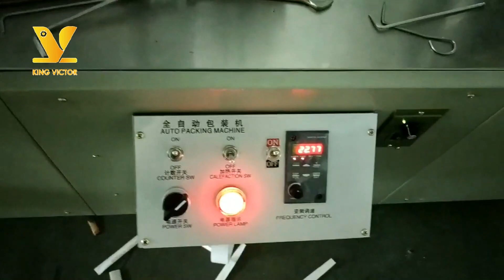KV Multi-functional Straw Pillow Packing Machine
Kingvictor Packing Machinery, China Leading Packing Machine Supplier, Free Customized Packaging Scheme For You!
● CE/ ISO / SGS Certifications, Quality Assured.
● 20 Years of Technology Accumulation, R & D and Production Integration.
● Customization Available, OEM & ODM Customization Service.
● Factory Price, One year warranty for the whole machine and two years warranty for the core parts.
If you have any packaging needs.